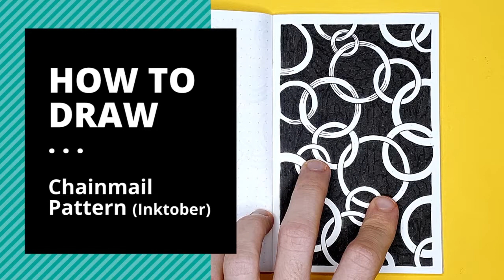How To Draw a Chainmail Circle Pattern | Drawing Tutorial + Voiceover